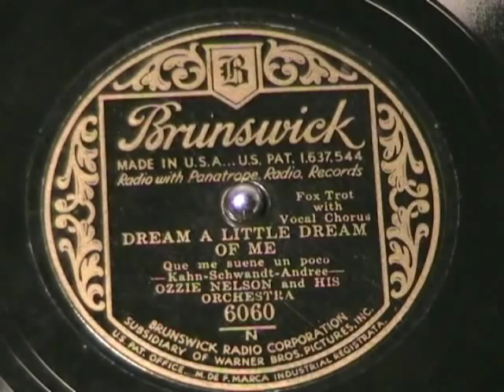DREAM A LITTLE DREAM OF ME - Ozzie Nelson - 1931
WHO KNEW??